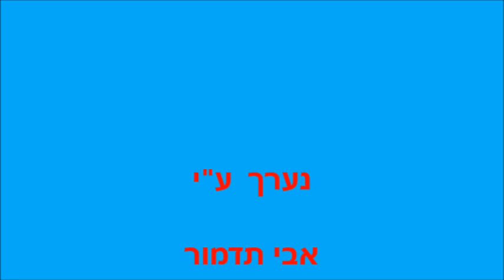להקת הצ'יזבטרון - הרעות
" הרעות " .
מילים: חיים גורי .
לחן: סשה ארגוב-אברמוביץ' .
מבצעים: להקת הצ'יזבטרון והסולן גדעון זינגר .
פסנתר: אליקום שפירא .
התקליט משנת 1948-9. הוקלט לאחר הקמת המדינה והפך לסמל.
1948-9
מאוסף "אוצר הזמר העברי IBA "
עַל הַנֶּגֶב יוֹרֵד לֵיל הַסְּתָו
וּמַצִּית כּוֹכָבִים חֶרֶשׁ חֶרֶשׁ
עֵת הָרוּחַ עוֹבֵר עַל הַסַּף
עֲנָנִים מְהַלְּכִים עַל הַדֶּרֶך.

כְּבָר שָׁנָה. לֹא הִרְגַּשְׁנוּ כִּמְעַט
אֵיךְ עָבְרוּ הַזְּמַנִּים בִּשְׂדוֹתֵינוּ.
כְּבָר שָׁנָה, וְנוֹתַרְנוּ מְעַט
מָה רַבִּים שֶׁאֵינָם כְּבָר בֵּינֵינוּ.

אַךְ נִזְכֹּר אֶת כֻּלָּם:
אֶת יְפֵי הַבְּלוֹרִית וְהַתֹּאַר -
כִּי רֵעוּת שֶׁכָּזֹאת לְעוֹלָם
לֹא תִּתֵּן אֶת לִבֵּנוּ לִשְׁכֹּחַ.
אַהֲבָה מְקֻדֶּשֶׁת בְּדָם
אַתְּ תָּשׁוּבִי בֵּינֵינוּ לִפְרֹחַ.

הָרֵעוּת נְשָׂאנוּךְ בְּלִי מִלִּים
אֲפֹרָה עַקְשָׁנִית וְשׁוֹתֶקֶת
מִלֵּילוֹת הָאֵימָה הַגְּדוֹלִים
אַתְּ נוֹתַרְתְּ בְּהִירָה וְדוֹלֶקֶת.

הָרֵעוּת, כִּנְעָרַיִךְ כֻּלָּם
שׁוּב בִּשְׁמֵךְ נְחַיֵּךְ וְנֵלֵכָה
כִּי רֵעִים שֶׁנָּפְלוּ עַל חַרְבָּם
אֶת חַיַּיִךְ הוֹתִירוּ לְזֵכֶר.